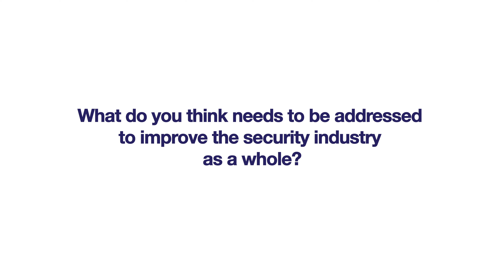Eric Zanin, Vice President International Sales, L3 Detection Systems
To find out more information about International Security Expo please visit our